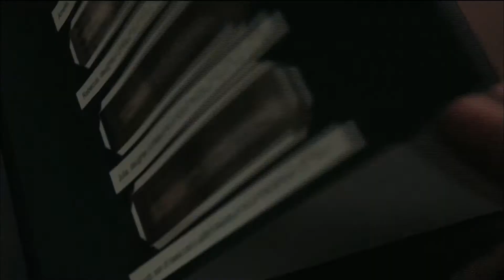Finding Your Roots: Season Premiere - Houston Public Media